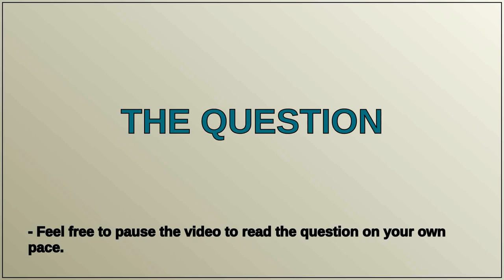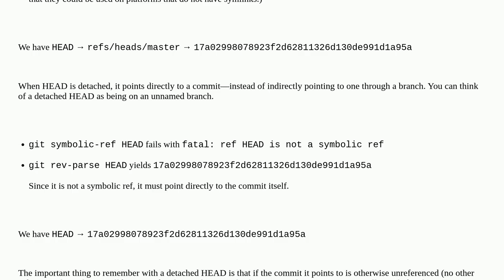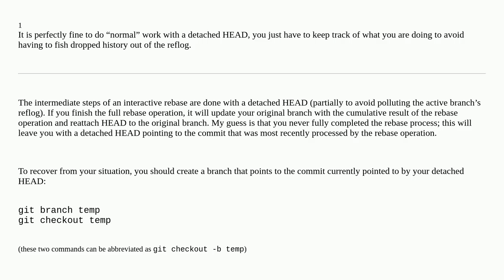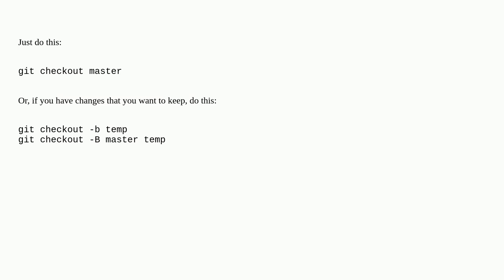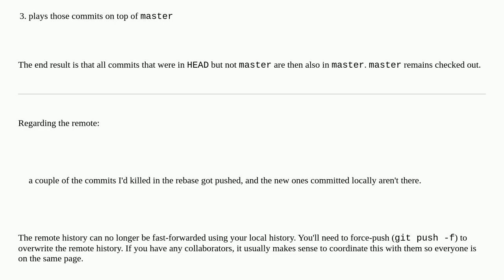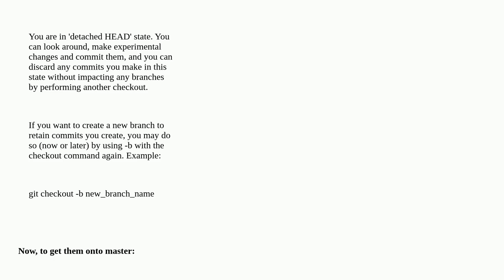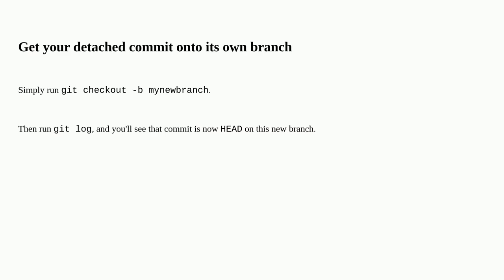How can I reconcile detached HEAD with master/origin?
A special thanks goes out to the community

  git